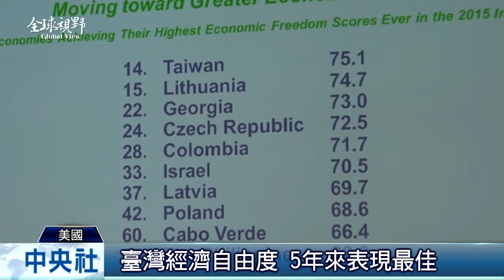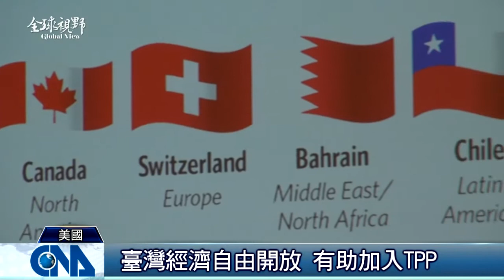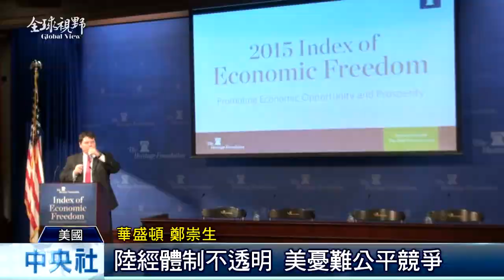全球視野1613集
2015/2/4 全球視野1613集歡迎收看中央社全球視野，我是張雅婷。[臺灣經濟自由度 排名上升] 陸：非針對臺] 星國舉行表演] 牛車水喜氣羊羊] 臺餐飲趁勢進軍]